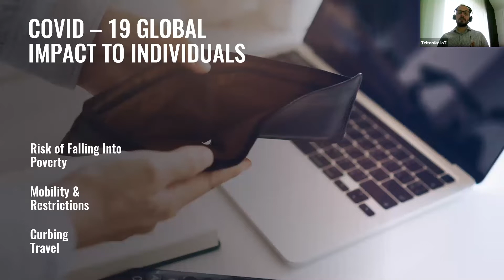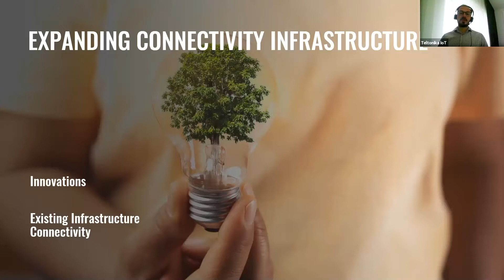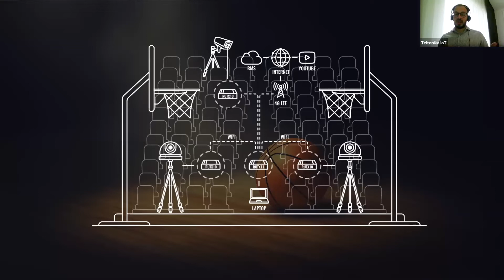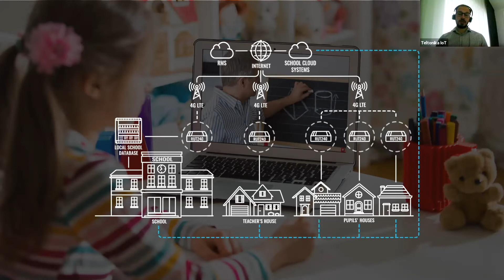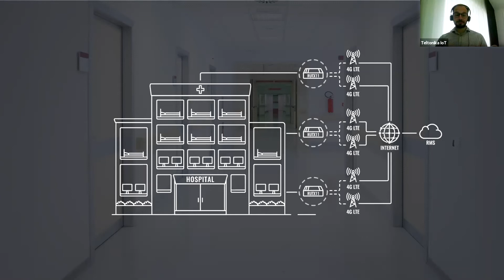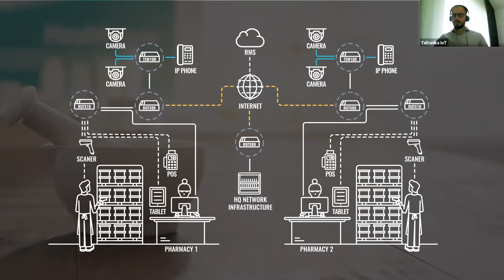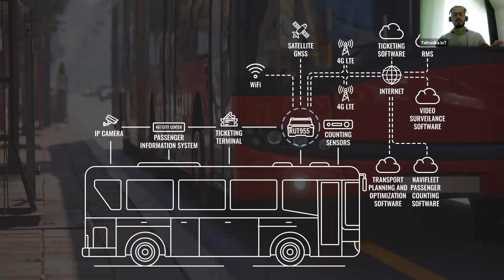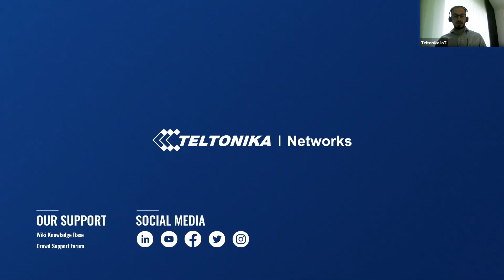COVID-19 Use Cases | Webinar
What is happening in the world is very different from what we used to see two years ago. But now, everyone is forced to deal with the Covid-19 pandemic, which we face every day. Covid-19 has changed the way we work and live. During this webinar, you will have a chance to see how IoT and M2M are helping the world to overcome this challenge.

Timestamps:
00:00 Intro
02:04 COVID - 19 Global Impact to Individuals
03:11 COVID - 19 Global Impact to IoT
03:58 Increasing Demand of IoT
04:58 Expanding Connectivity Infrastructure
05:20 Autonomous Delivery Robots Enhance Safety and Productivity
7:37 Sports Event Live Streaming
8:23 Live Streaming of Religious Services
10:28 Secure and Reliable Remote Office Connectivity
11:30 Secure Connectivity for Remote Education
13:32 Drive Through Testing
14:35 Emergency Network Connectivity for Hospitals
16:37 Mobile Vaccination Facility
17:10 Pharmacy Chain Connectivity
18:45 LTE Connectivity in Self-Service Parcel Terminals
20:16 Real-time Passenger Counting in Public Transport
20:50 Facility Network Infrastructure Remote Management
23:19 End of Covid-19 Vision